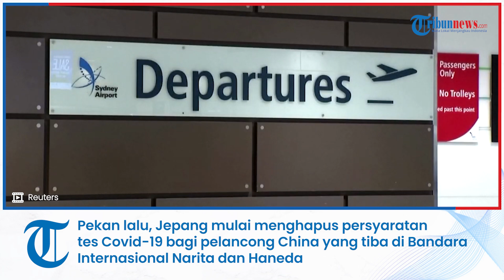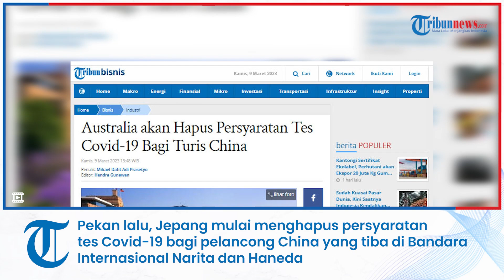Australia akan Hapus Persyaratan Tes Covid-19 Bagi Turis China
TRIBUN-VIDEO.COM - Pemerintah Australia berencana untuk mencabut persyaratan tes Covid-19 bagi pelancong asal China mulai Sabtu, (11/3/2023).